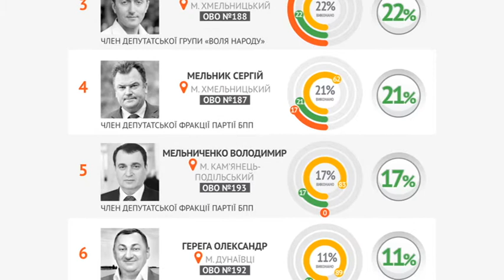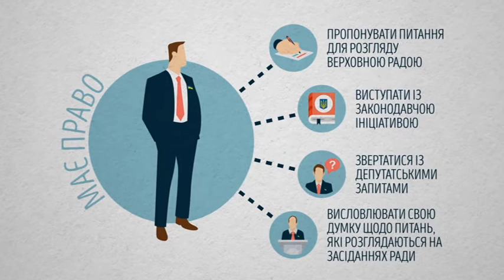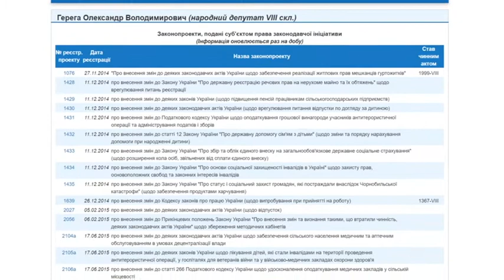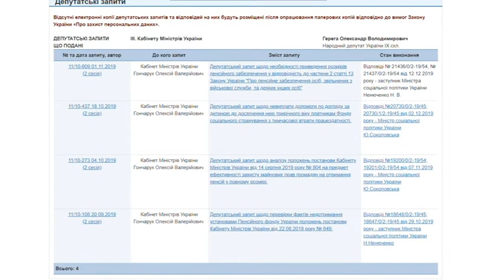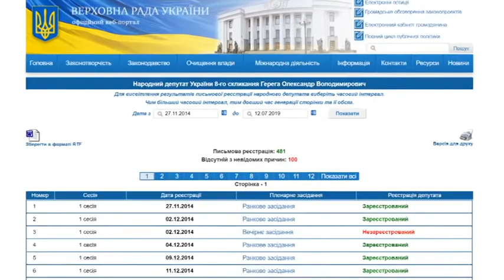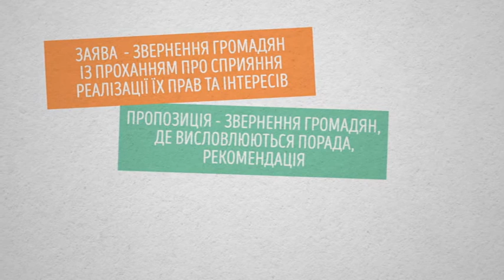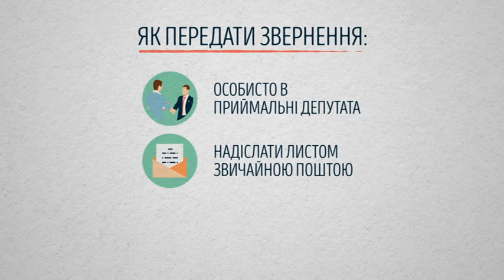Аналіз діяльності нардепа Олександра Гереги | Виборчий округ. 23.12.2019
Виборці 192 виборчого округу тричі поспіль упевнено проводять до парламенту самовисуванця Олександра Герегу. Його імідж в окрузі не зіпсувала ні підтримка "диктаторських" законів у 2014 році, ні пасивність у голосуваннях.  Роботу найбагатшого із нардепів від Хмельниччини аналізуємо з політологинею Ольгою Заславською.